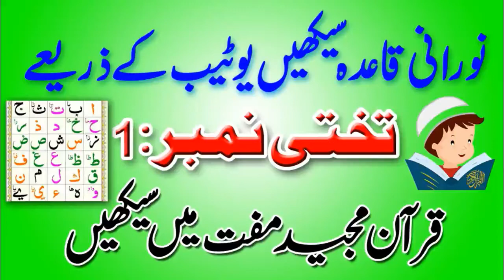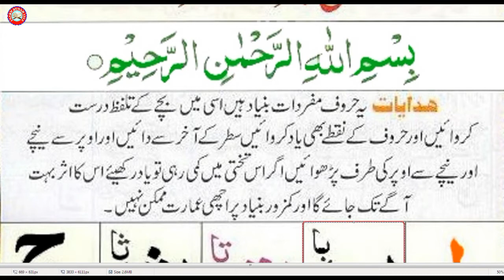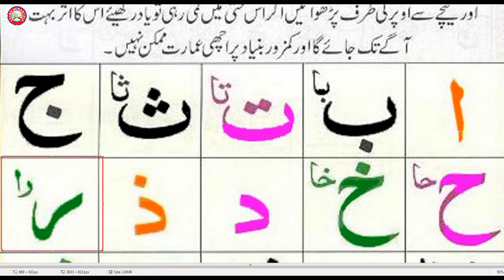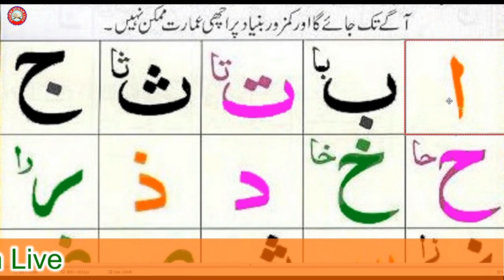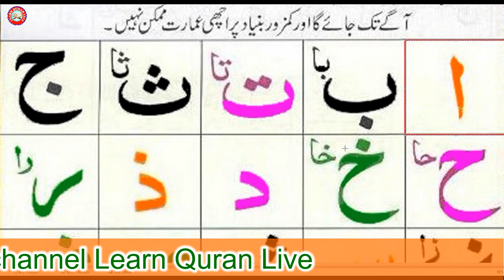Noorani Qaida Lesson No.1 In Urdu |HD arabic text حروف تہجی| “Learn Quran Live”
Noorani Qaida Lesson 1 In Urdu We will also share Quran Lessons in future. So, Learn Quran Live with us.